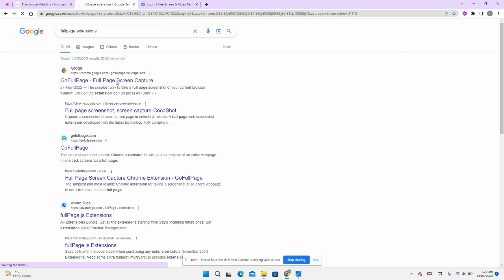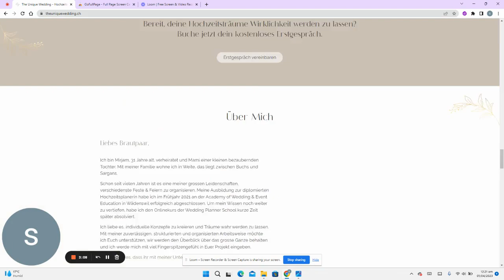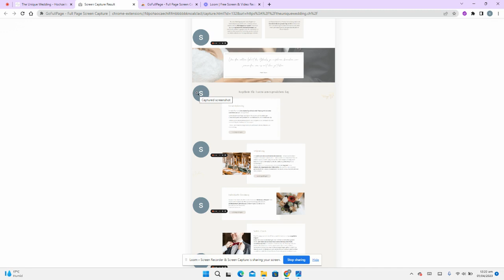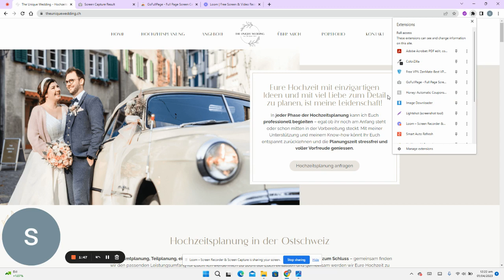How to Take a Scrolling Screenshot in Windows 10 | Full page Screenshots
hi,
Are you trying to find a way to capture scrolling screenshots or full web page screenshots in Windows 10? The Snipping Tool, which is the default option in Windows 10, does not support capturing scrolling windows on your computer. However, there are some software options available that make capturing scrolling screenshots possible in Windows 10. To take a long scrolling screenshot on Windows 10, you can capture a full page screenshot of a website in Chrome or other browsers. Follow the step-by-step instructions provided in the video to do so.
 viewers In this channel you will learn about basic and these day needed things. if you like my video please like subscribe and don't forget to press the ball icon botton .
fullpagescreenshotwindows10
how to scroll screenshot in windows 10